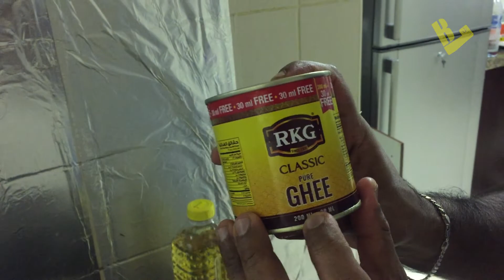Dimasakin Makanan India sama Orang India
Hi guys, you may call me "kang baker". Baker is the short of "Babu Keker" which mean "a Buffy Worker". I'm Indonesian working in Dubai, UAE.

This video will show you about Indian cuisine made by my colleague from India.